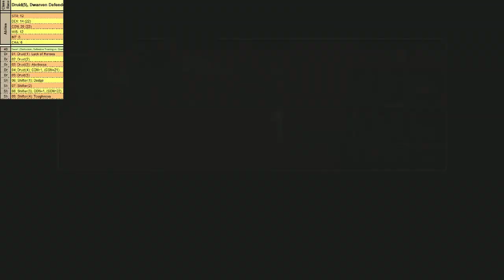Undwarf Deformer P2